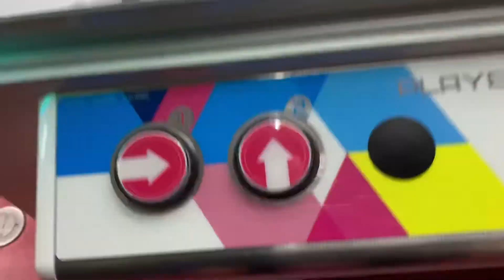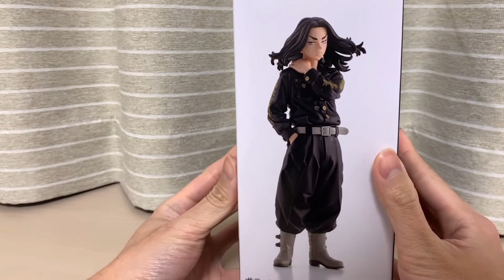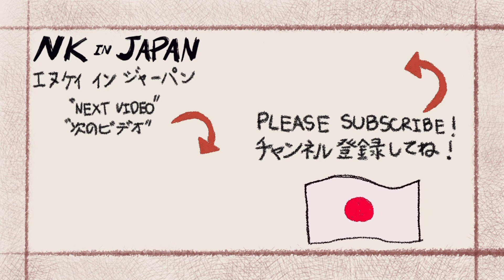พาไปเล่นตู้คีบตุ๊กตาที่ญี่ปุ่น ตามล่าหา Figure Baji แห่ง Tokyo Revengers！| NKinJapan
วันนี้พาไปเล่นตู้คีบตุ๊กตา หรือว่า crane game ที่ญี่ปุ่นครับ
วันนี้เป็นวันแรกที่เปิดตัวฟิกเกอร์ บาจิ เคย์สุเกะ จาก Tokyo Revengers อนิเมะที่กำลังเป็นที่นิยมในญี่ปุ่นตอนนี้
ฟิกเกอร์หายากมากๆ ออกมาทีก็หมดเร็วมากๆเช่นกัน ไปดูกันดีกว่าครับว่าเครื่องเล่นที่นี่ดูเหมือนง่าย จะเสียตังไปเท่าไร!